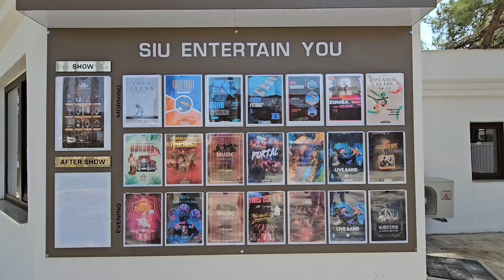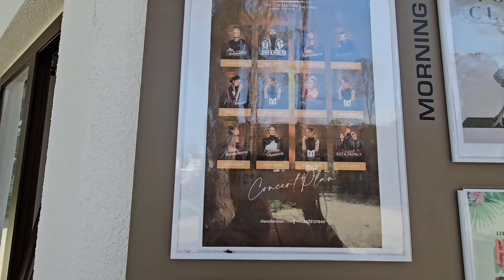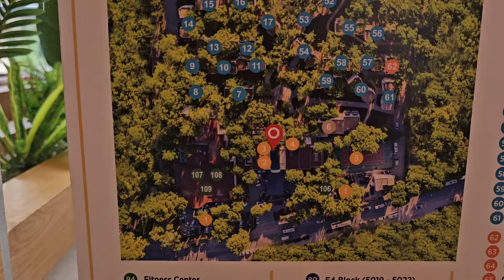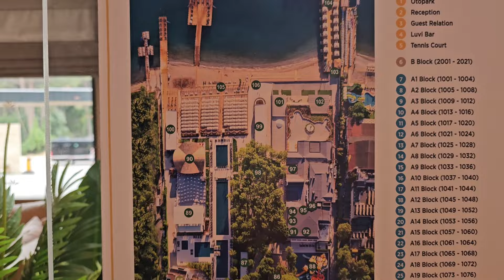Siu Collection 5* Новинка 2024.Полный обзор .Молодежный отель с лазурным морем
Siu Collection — это отель с 5 звездами на первой линии города Бельдиби. В распоряжении гостей открытый бассейн, фитнес-центр и сад. В числе удобств — детский клуб и ресторан, а также аквапарк и терраса. Среди удобств отеля — крытый бассейн, вечерняя развлекательная программа и доставка еды и напитков.

В номерах в Siu Collection установлен кондиционер, телевизор с плоским экраном и сейф. Среди прочих удобств — письменный стол, чайник и мини-бар, а также собственная ванная комната с душем. В собственной ванной комнате есть бесплатные туалетно-косметические принадлежности. Гостям Siu Collection предоставляются постельное белье и полотенца.

Гостям Siu Collection предоставляется завтрак «шведский стол».

Гости Siu Collection могут посетить сауну и турецкую баню. На территории Siu Collection можно поиграть в настольный теннис и в дартс. К услугам гостей аренда автомобилей.

Сотрудники стойки регистрации, говорящие на английском, на русском и на турецком, предоставят гостям информацию о регионе.

Siu Collection располагается на расстоянии 1,1 км и 26 км соответственно от таких достопримечательностей, как Пляж Бельдиби и Торговый центр 5M Migros. Аэропорт Анталья находится в 42 км.